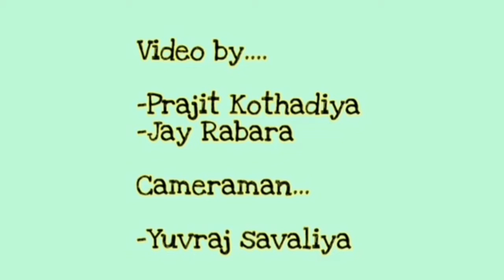Cashless India Digital India | Gujju Comedy | Full new | by...Video Villa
Video by...
Prajit Kothadiya
Jay Rabara

Concept by...
Prajit Kothadiya

Cameraman...
Yash Savliya - yuvraj

A full new Comedy Channel  VIDEO VILLA
By...Prajit Kothadiya and Group